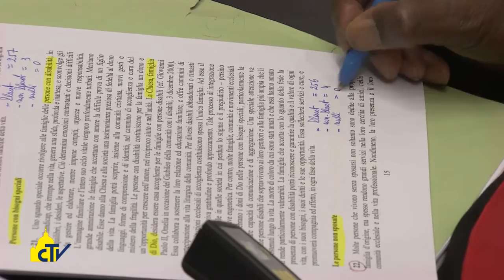Vatican Magazine "Famiglia, bellezza e misericordia" 30-10-2015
Papa Francesco alla chiusura dei lavori del Sinodo: “Il primo dovere della Chiesa non è distribuire condanne, ma proclamare la misericordia di Dio”. Il cardinal Baldisseri, segretario del Sinodo: “Abbiamo voluto avvicinarci alle famiglie e alle persone in difficoltà”.